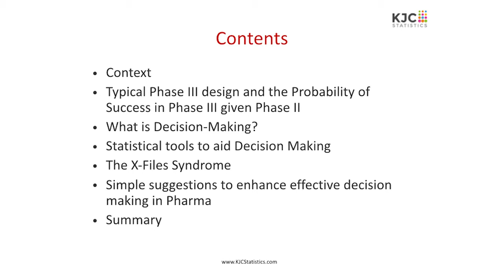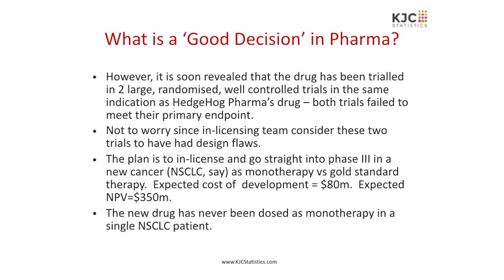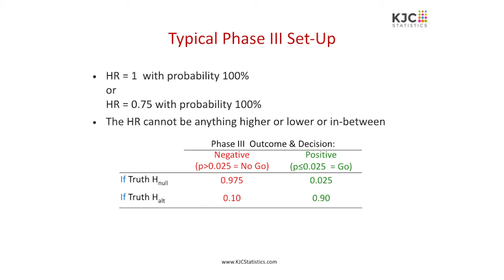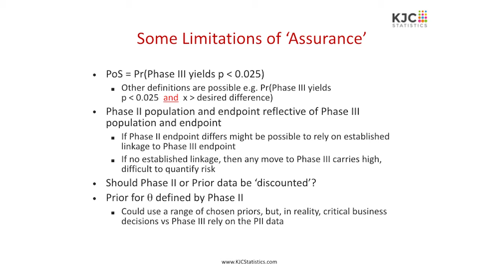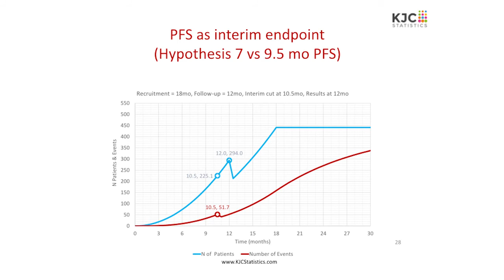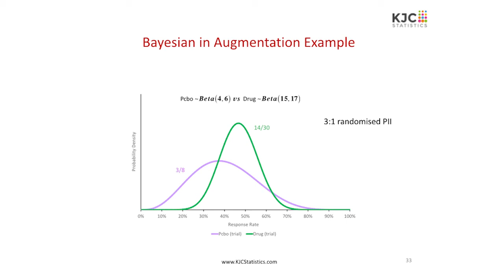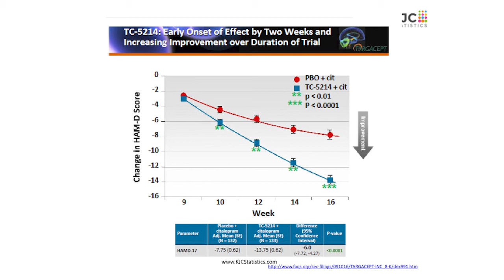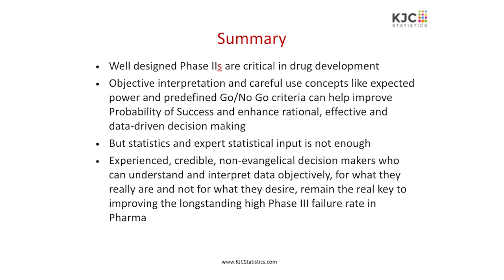Kevin J Carroll | Decision Making in Pharma | SDS Life Science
Kevin J Carroll is a world-renowned statistician and expert in drug development. This talk was held in November 2021.